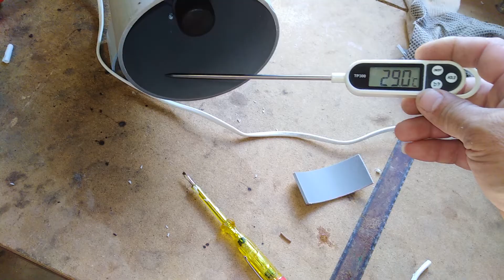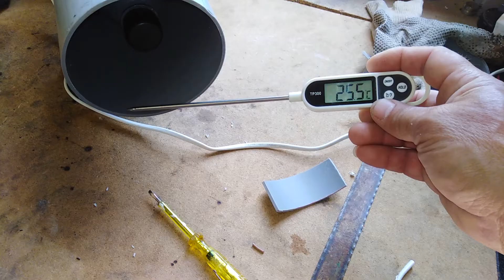mastorakos: Πατέντα αυτοσχέδιο μίνι αιρκοντίσιον air condition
mastorakos: Ανεμιστήρας κρύου αέρα.